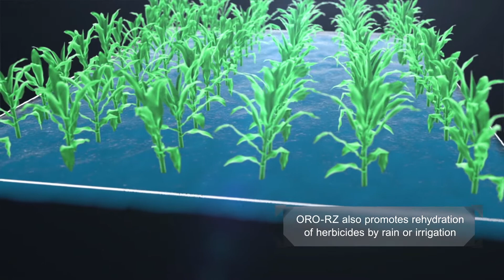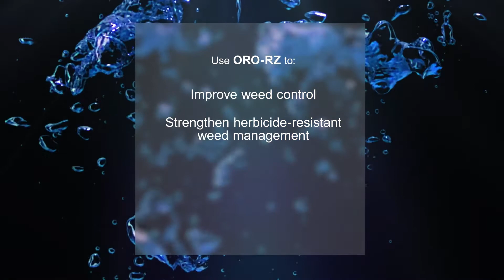ORO-RZ - Soil Adjuvant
An adjuvant for soil-applied herbicides, fungicides, insecticides, and liquid fertilizers.